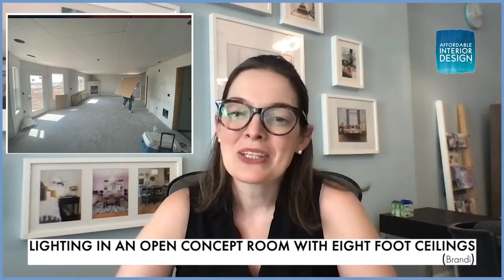Episode 296: Go Bold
September is bringing some changes here - the kids are going back to school, and my storefront lease may be coming to an end.  My store is a special place where I have grown my business, and grown this podcast, so it’s definitely tugging at my heartstrings.  I don’t know yet where my next chapter will be, but I will be opening up an amazing new location soon.

While I plan all of that in the background, please keep sending me your questions . I’m always excited to help you!

This episode, I answer questions about...
[5:11] Balancing a career in interior design with having a family
[8:13] Lighting in an open concept room with eight foot ceilings (Brandi)
[14:45] Matching new furniture with current furniture (Joanne)